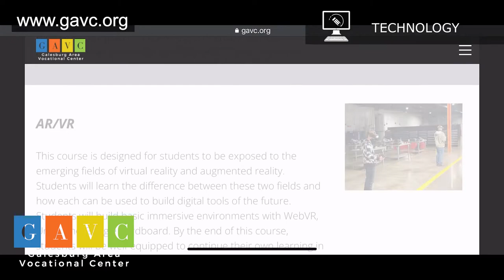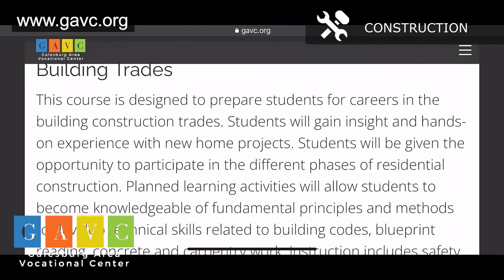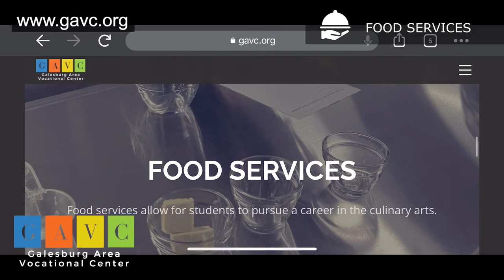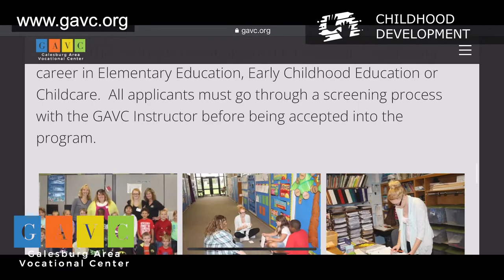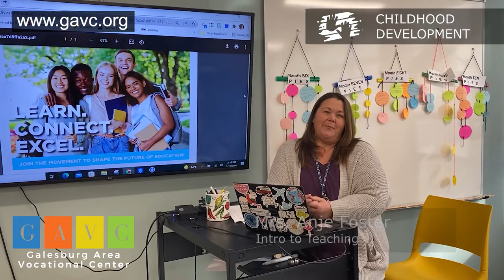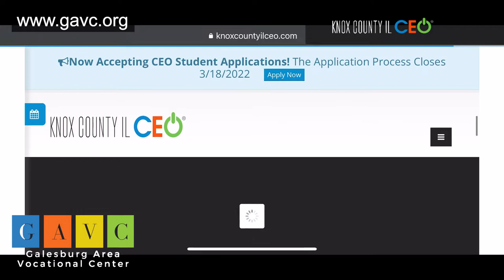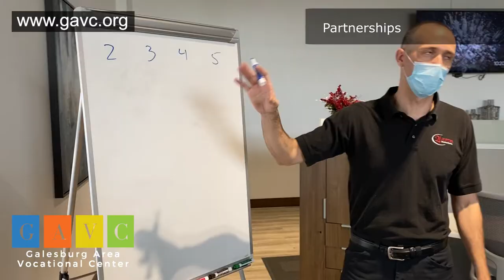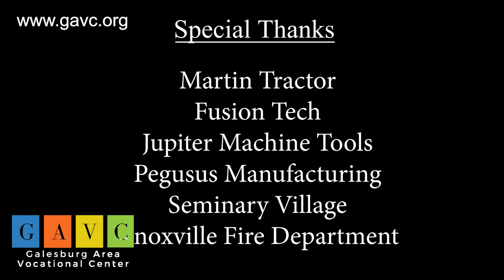Galesburg Area Vocational Center Promo Video - GAVC